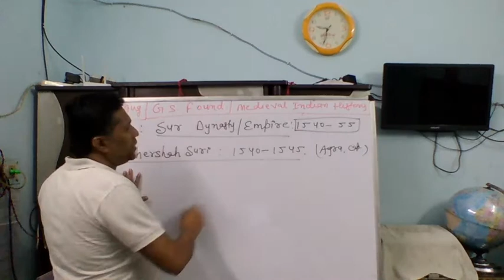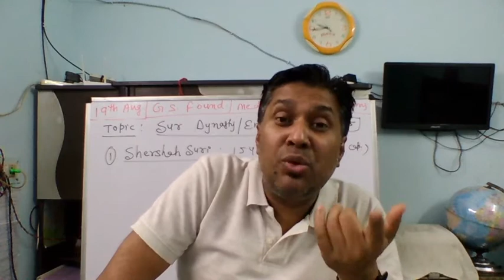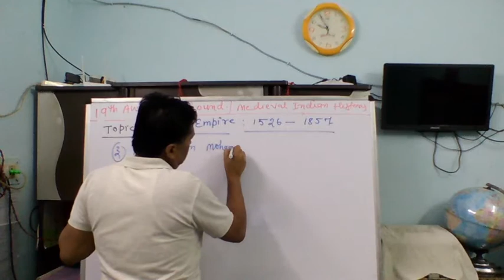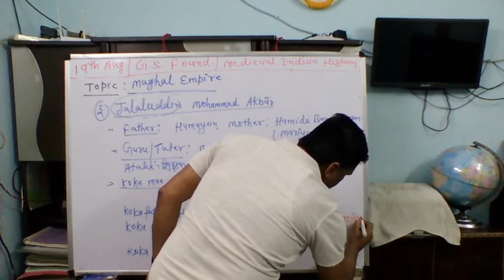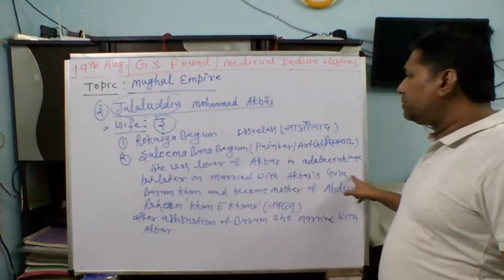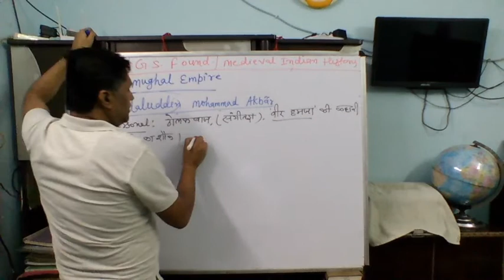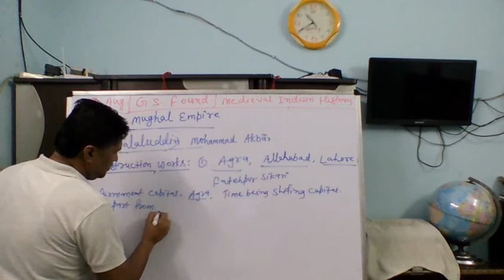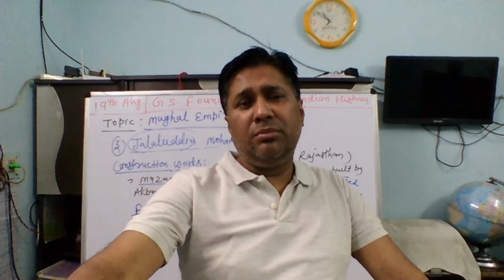MED HISTORY MUGHAL EMPIRE